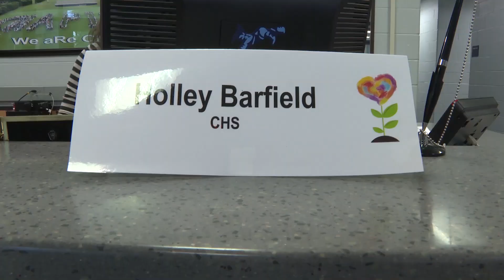Holley Barfield School District Five 2024 SEOY Finalist Video